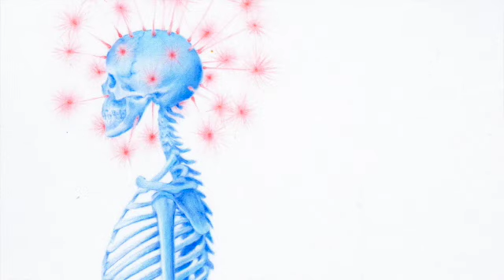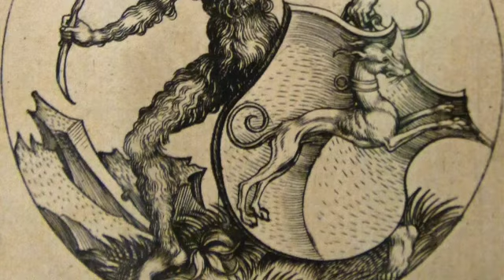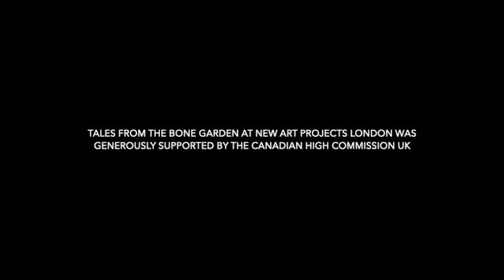Zachari Logan Wildman SD 480p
Zachari Logan talks about The Wildman - Tales from the Bone Garden - New Art Projects - Dec 2020